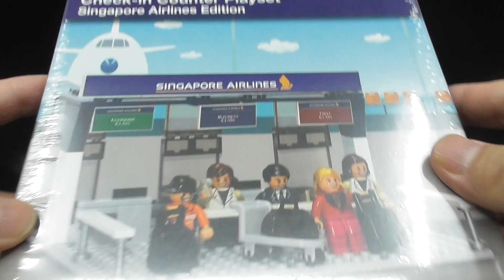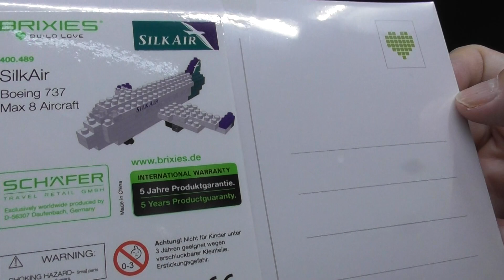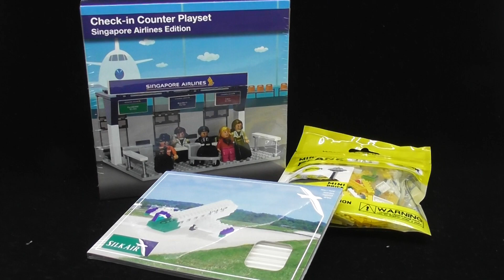🇸🇬 unpacking Singapore Airline inflight airline mini brick plane (000911)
unpacking Singapore Airline inflight airline mini brick plane
سيلك للطيران 실크에어 סילק אייר ซิลค์แอร์ سلک ائیر 胜安航空